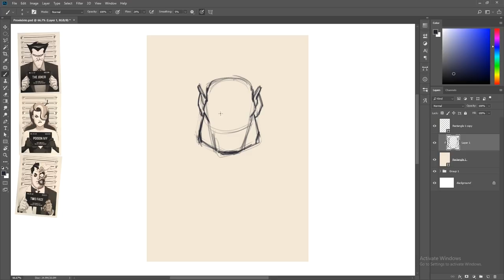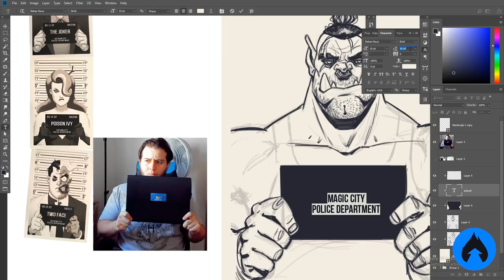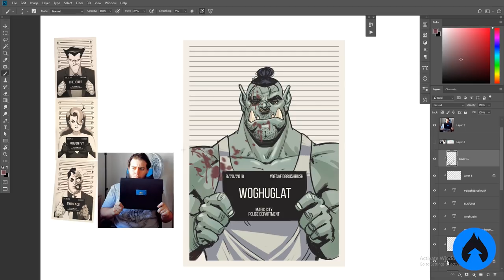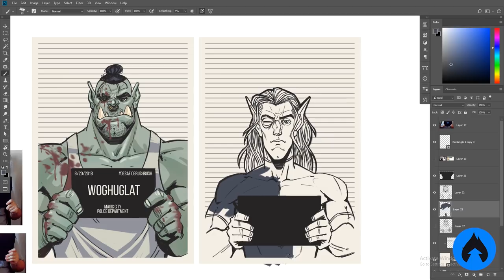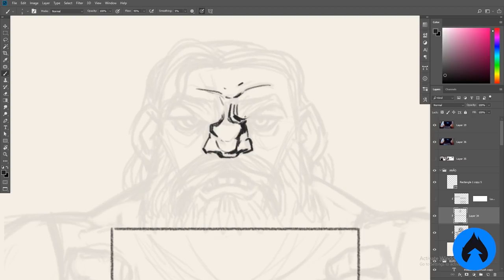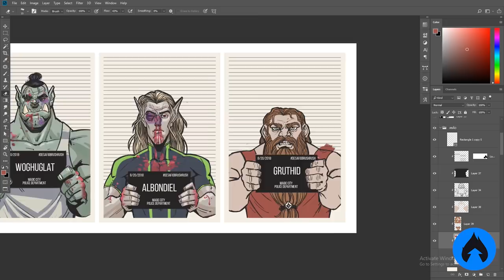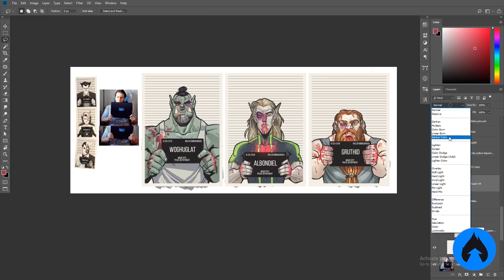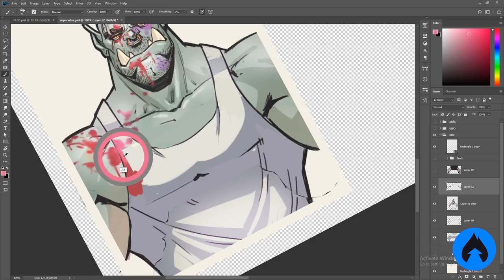Como parar de desistir do seu desenho ainda no RASCUNHO? DesafioPersonagens #16 (Mugshot + Fantasia)